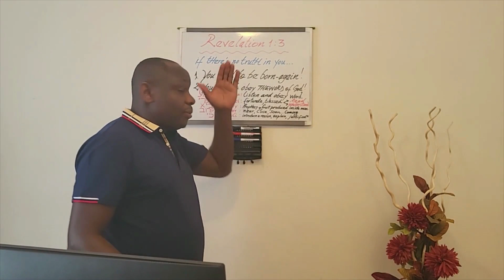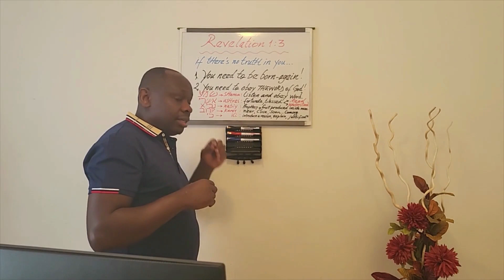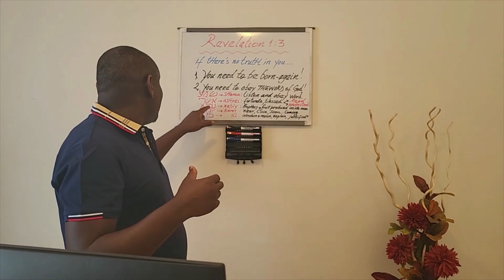Revelation 1:3 ~ Blessed if You Read, Obey & Understand Prophecy!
This channel is dedicated to the teaching of the word of God in a proper way, and shared directly from what the spirit of God instructs me to share with the world. This is a way of joining a hand with many more conent creators who put their focus on retriving the truth the way it used to be thousands of years ago. The main purpose of this channel is to bring people to God so that they can find their way back through what's known as "Great awakening" that is happening world wide! Join the chosen ones! Shà-lom*